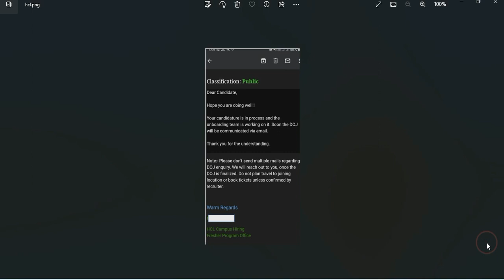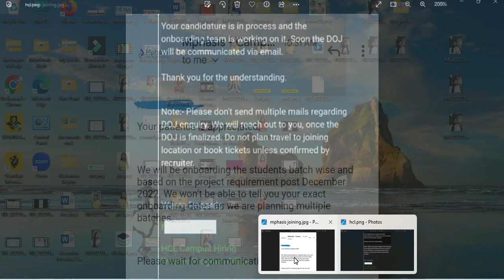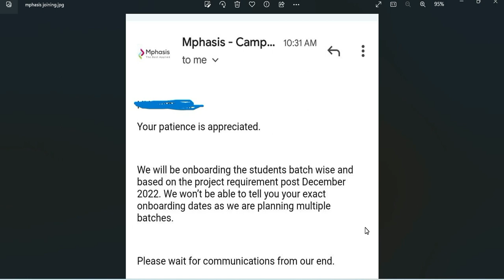What's The Update For Mphasis & HCL Onboarding | Onboarding Updates 2022